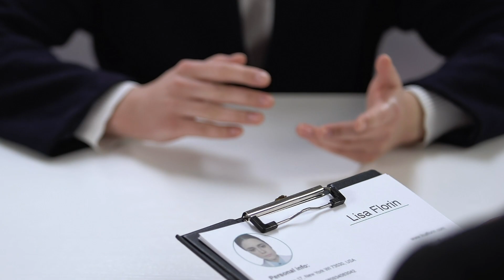Unlock Your Career Abroad: Essential English and Cultural Tips You Need to Succeed!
Looking to take your career to the next level by working abroad? Whether you're an aspiring expat or a seasoned job seeker, landing a job in a foreign country can be a challenging process, especially if you're not familiar with the language and cultural norms of your target destination.

In this must-watch video, we've got you covered with essential English and cultural tips to help you stand out from the crowd and successfully navigate the job market in a new country. From acing your job interview to understanding workplace etiquette, we'll share our top insights and strategies for making a smooth transition to a new work environment.

So, whether you're dreaming of working in Europe, Asia, or beyond, join us for this informative and practical guide to unlocking your career abroad. Don't miss out on this opportunity to gain a competitive edge and take your career to new heights!

ABOUT DAWN://
Dawn is an entrepreneur expat from Calgary, Canada living in Lima, Peru and is dedicated to learning and teaching languages. Dawn is a native English speaker, fluent in French, and is still in the process of perfecting her Spanish. She also has basic skills in Quechua, a native language in the Andes and Tagalog because of her family ties to the Philippines. Dawn's linguistic interests stem from her passion for anthropology and archaeology, in which she has a master's degree. If you want to follow her expat journey abroad, follow her on Instagram